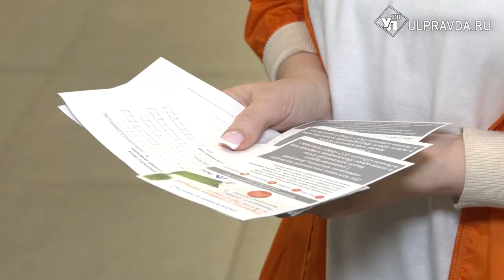Весело и с пользой. Ульяновские энергетики провели праздник для жителей Ульяновска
Энергетики Ульяновского филиала «Т Плюс» и «ЭнергосбыТ Плюс» провели праздник для детей и взрослых. Мероприятие стало частью межрегионального проекта «Т Плюс — родному городу». Подробно, как оно прошло, смотрите в сюжете Ирины Антоновой.